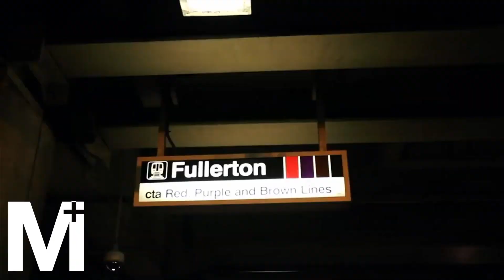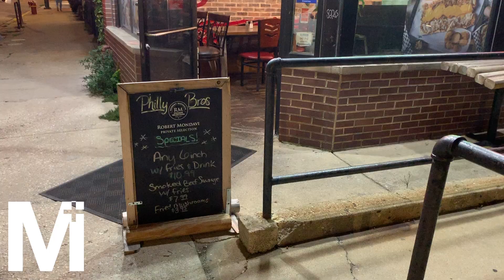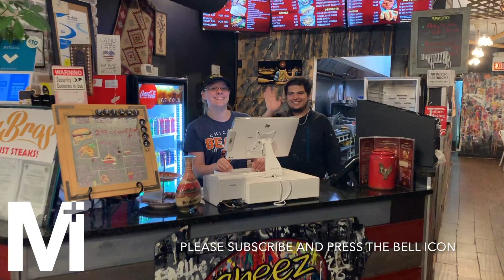Halal PHILLY CHEESESTEAK | M+Bites | Philly Bros | Chicago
M+Bites - short videos about delicious food :)

Today we try Philly Bros, an amazing Philly cheesesteak restaurant in Chicago. I love the variety of cheesesteak options available at Philly Bros. The halal meat was cooked to perfection, what else can you ask for?

Philly Bros: 734 W Fullerton Ave, Chicago, IL 60614

Some video footage shared with permission from ZAKHARCHUK